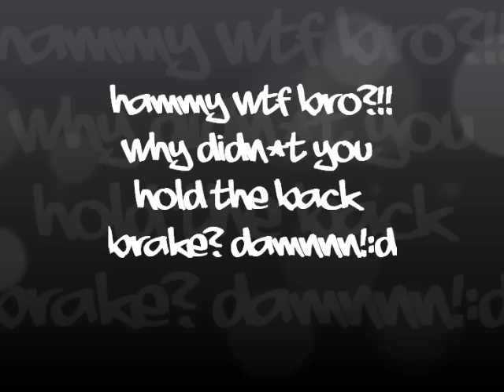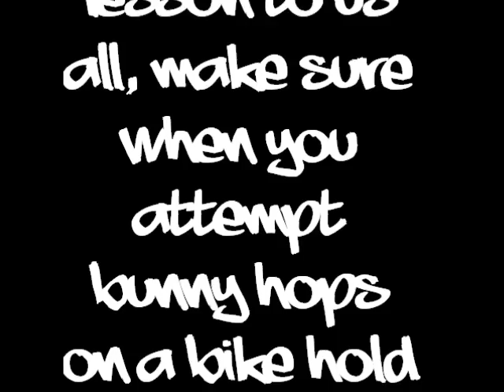HAHA! HAMMY WTF LOL!!!;D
ma boy hammy fallin off and ko'ing!!:D
song by : more one- my team.